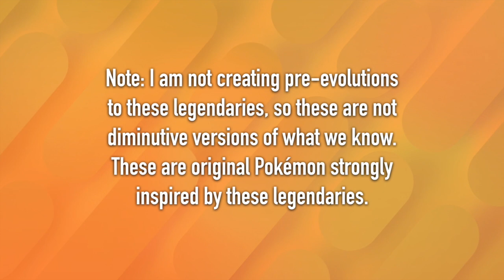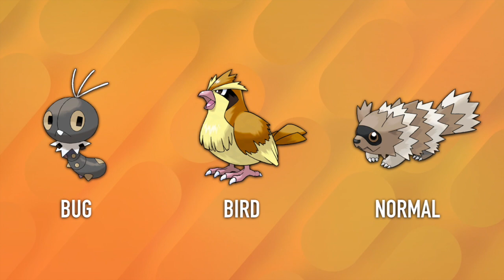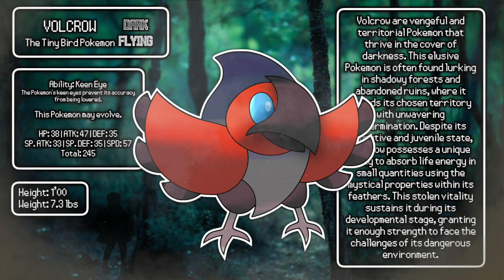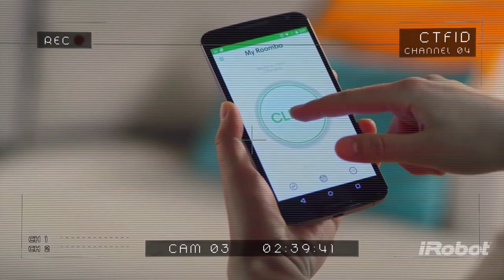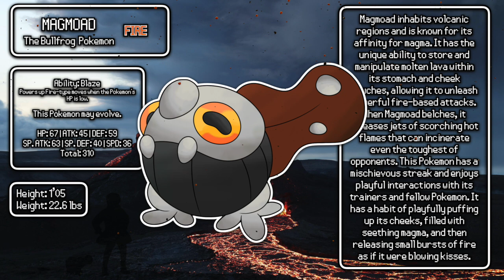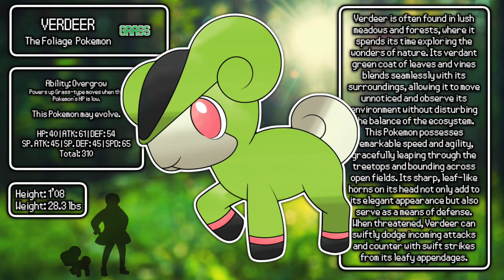Turning Legendary Pokémon Into Common Pokémon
Of all the fantastical and complex designs in the Pokémon franchise, perhaps no archetype fulfills those descriptors quite like the legendary - or mythical - Pokémon. Today, let’s take on the challenge of redesigning several outlandish and all-powerful legendary Pokémon and turning them into believable early-game Pokémon: the “Route 1” Bug, Flying, Normal and Starters. Can it be done?

0:00 Intro
2:03 Route 1 Bird
4:32 Route 1 Bug
6:57 Route 1 Normal Type
8:29 Grass Starter
10:26 Fire Starter
11:58 Water Starter
14:47 Outro

Turning Legendary Pokémon Into Common Pokémon - Route 1 & Starters